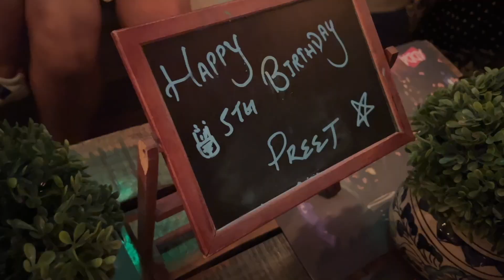Kyun Aana Pada Chandigarh Wapas 😳 | Raat Hote He Natak Shuru 😂